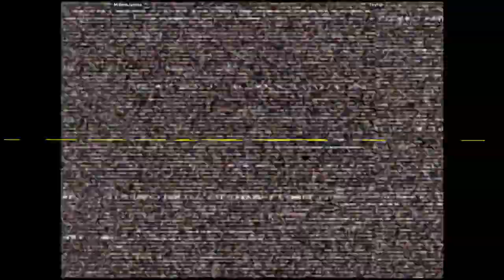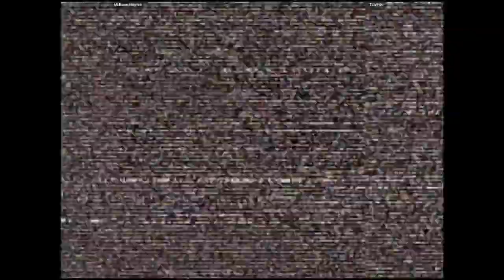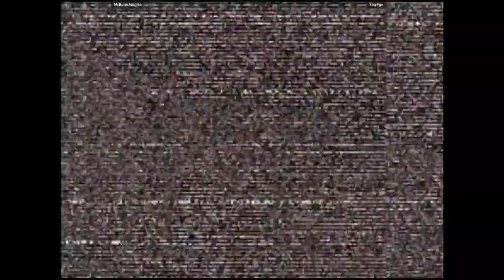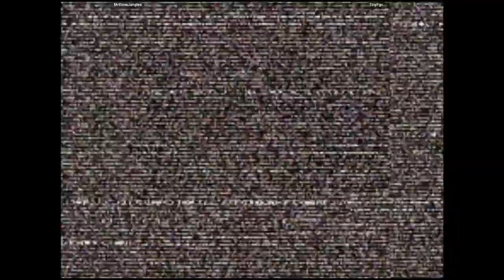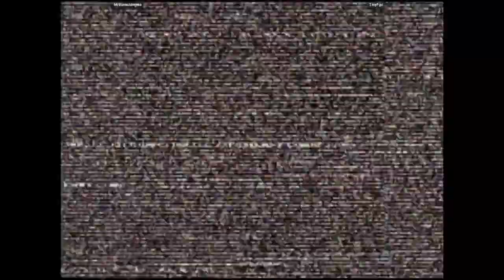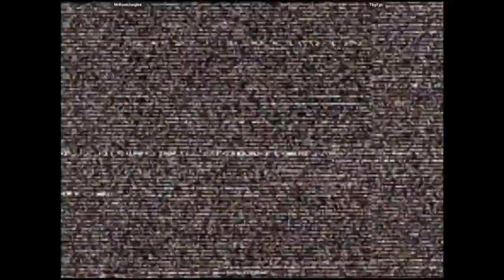CVS2 - MrBoneJangles VS TinyFgc | 🇺🇸🇺🇸 Fightcade2